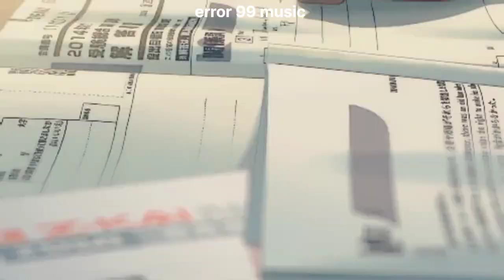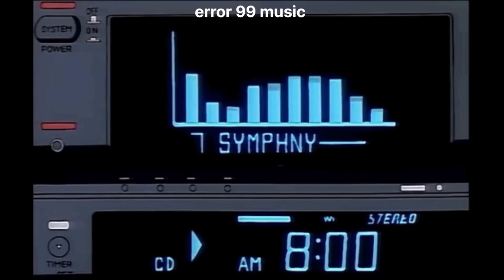Did I'm in Love With You?